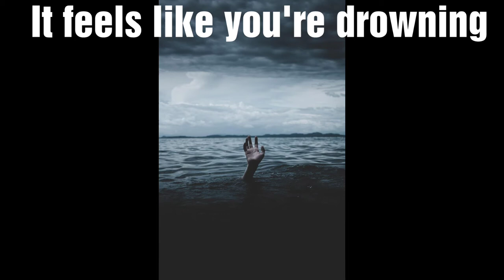Depression is Real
Mind Body Soul Shift